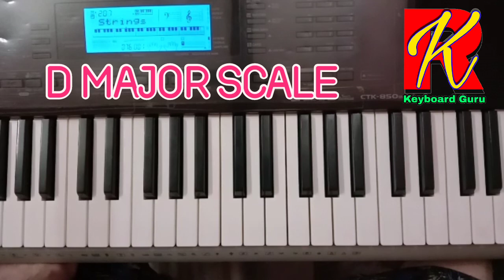D major scale notation, tutorial. For keyboard,piano,harmonium .By Rajeev kushwaha.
D major scale notation tutorial, keyboard cover in this vidio for beginners or keyboard,piano,harmonium lovers or musicians.

So watch and learn D major scale notation,
Play saragan d major scale on your instrument.

This is a very important information for beginners and players.

If do you like my tutorial vidio lesson,